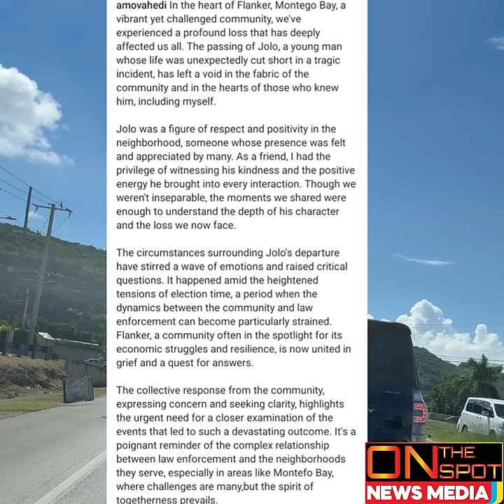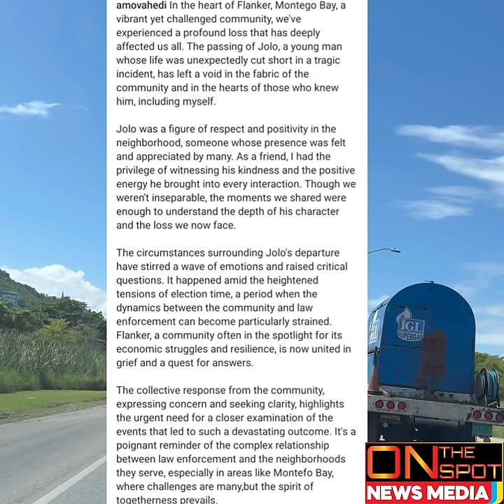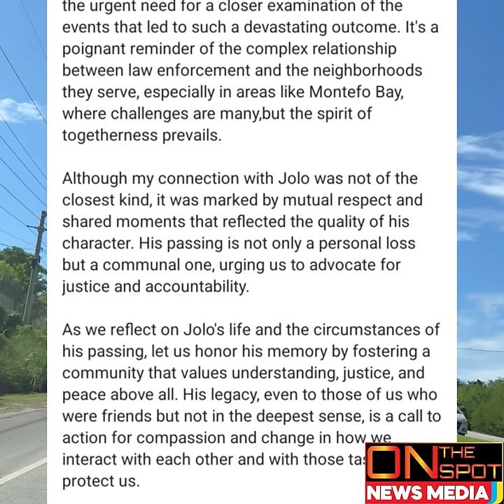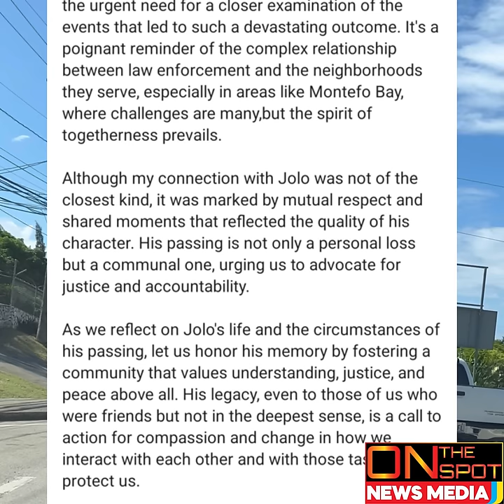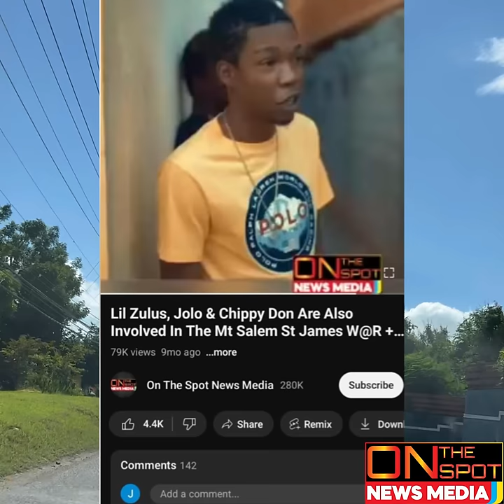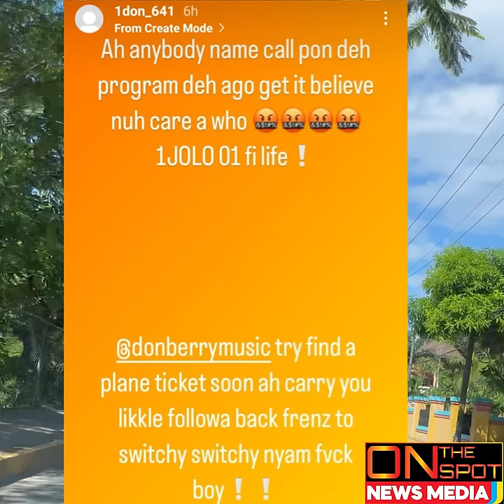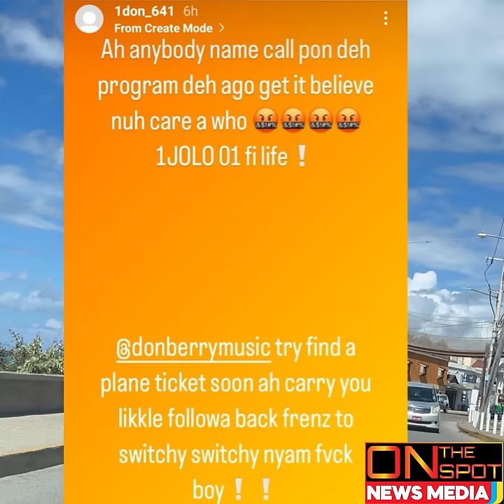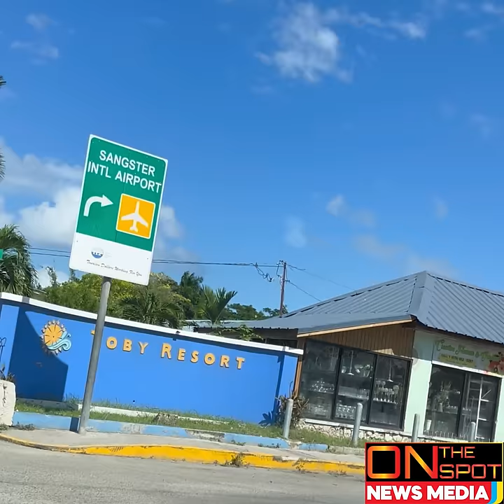Why Did The Security Forces MvRDA Peter Johnson aka Jolo Innocently? We Want Justice/Man-A-40 + Abby